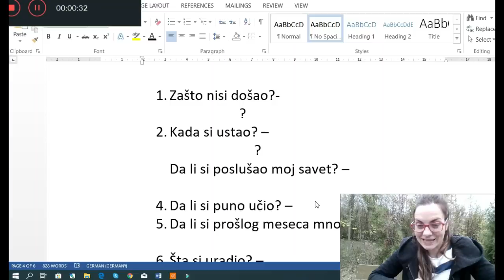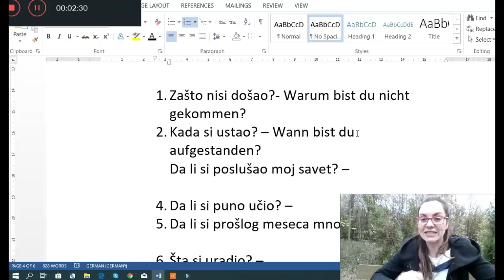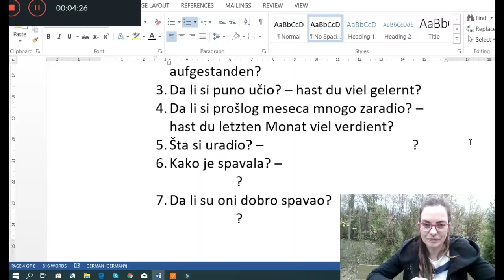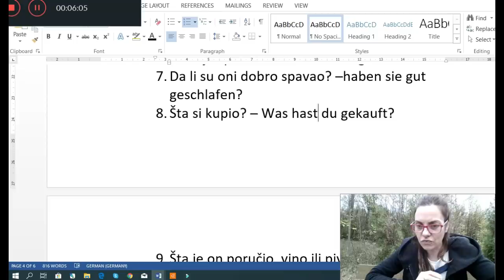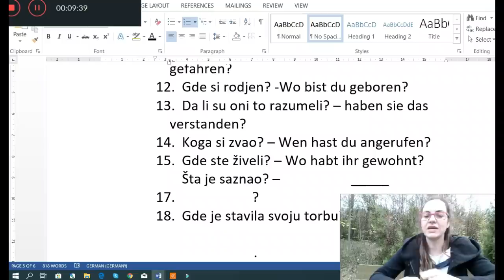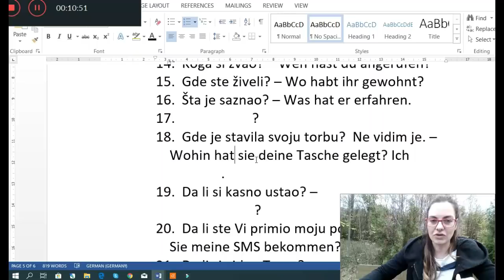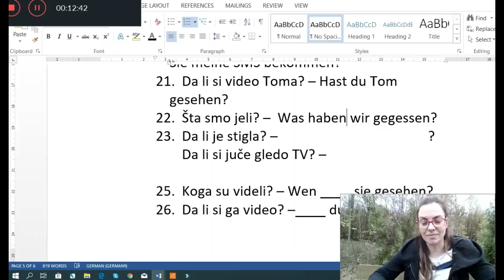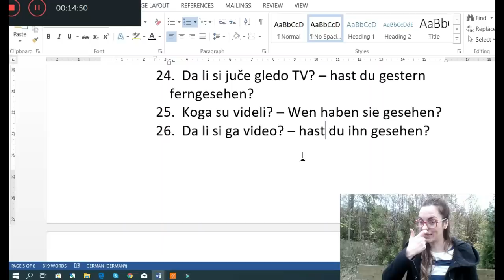NEMAČKI A1-A2 PRESING BR 3 | RAZMIŠLJAJTE NA NEMAČKOM | UČI NEMAČKI DOK SPAVAŠ I KAD SI BUDAN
U PRODAJI JE I MOJA TREĆA E- KNJIGA KOJU SAM NAPISALA ZA SVE VAS KOJI STE NA NIVOIMA A1 –A2.

MOJE  3 KNJIGE SADRŽE UKUPNO OKO 600 STRANA A4 FORMATA TEKSTA KOJI JE NAPISAN TAKO DA GA VI, UČENICI, MOŽETE RAZUMETI

BUDUĆI DA SU CENE KNJIGA SIMBOLIČNE PREPORUČUJEM DA SVAKO OD VAS KO ŽELI DA USAVRŠI NEMAČKI KUPI AKO NE SVE  ONDA BAR JEDNU KNJIGU
LINKOVI ZA KUPOVINU SU SLEDEĆI:
1 ) MOJU NAJNOVIJU KNJIGU – POD NAZIVOM REČNIK ZA UČENIKE PLUS VEŽBANJA IZ GRAMATIKE SA REŠENJIMA  MOŽETE KUPITI AKO KLIKNETE NA
Cena je 5 e ili 600 dinara
2) KNJIGA PITANJA NA NEMAČKOM. KNJIGA SADRŽI 192 STRANE PREVEDENIH PITANJA NAPISANIH U A4 FORMATA MOŽETE KUPITI AKO KLIKNETE NA
Cena je 3.5e ili 420 din
Cena je 2.5 e ili 300 din

AKO KNJIGe KUPUJETE OD AUTORA CENA KNJIGE JE ZA 100 DIN VEĆA NEGO NA SAJTU ZBOG MANIPULATIVNIH TROŠKOVA. (Detalje oko uplate na račun možete dobiti ako mi pišete na email .
OVO POVEĆENJE CENE NE VAŽI UKOLIKO UPLAĆUJETE SVE 3 KNJIGE ODJEDNOM

 POZDRAV
JELENA